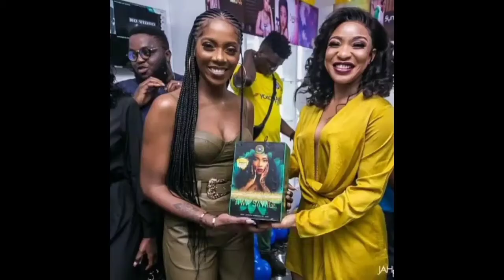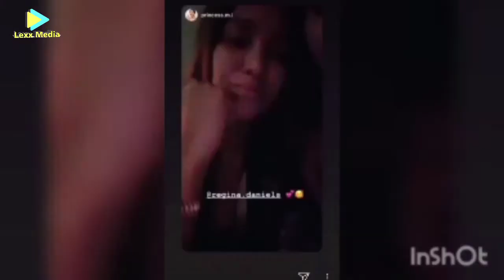Regina Daniels And Ned Nwoko Seen At Night Club - See What They Did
Popular Nollywood teen actor and Billiionare 6th wife of Prince Ned Nwoko, spotted in a club last night.
Regina Daniels was seen in a club with her husband Ned, the most catchy moment was when Regina decided to do this to her husband.